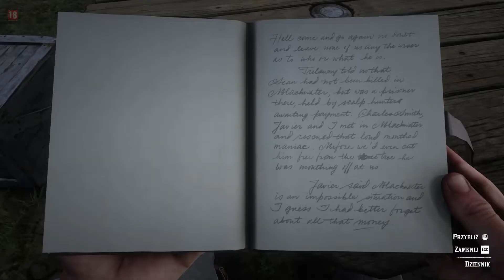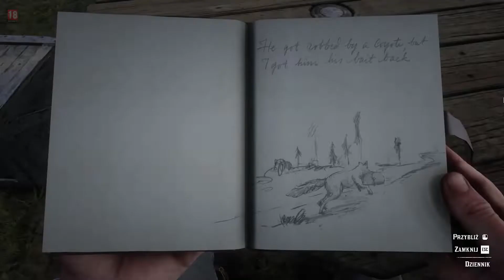Red Dead Redemption 2 | #7 | Kręgosłup Ameryki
🔻Rozwiń opis do filmu, aby uzyskać wszystkie szczegółowe informacje🔻

📷 Rec: ACTION!